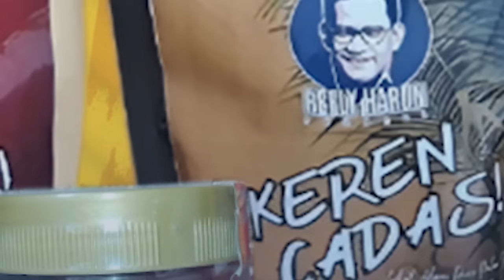KOALISI PERUBAHAN BUBAR, JUBIR BUKA SUARA HAMPIR CABUT DUKUNG ANIES!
Follow Twitter Refly Harun : @reflyhz